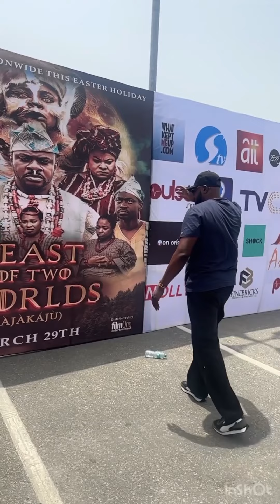ARRIVAL OF ACTOR ODUNLADE ADEKOLA AT THE AJAKAJU MOVIE PREMIER